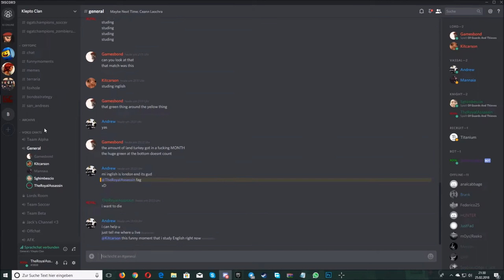OGAT - Serious Team Chat - Part 3